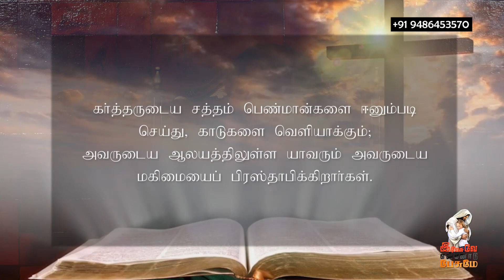15.03.2021 l இயேசுவே என்னோடு பேசுமே | தின தியானம் | தமிழ் | Bro. Alex Joseph